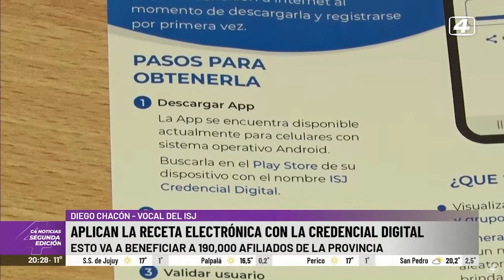Receta médica digital en el ISJ